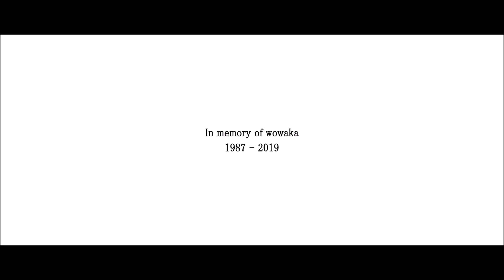kirukiru-將ラストメッセージ(Last Message)中文填詞並交給夏語遙唱了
致上最高的敬意

吶現在的你還是很快樂嗎?
你還能夠聽到我這邊的聲音嗎?
希望你至今依舊過的很開心
作曲
Marvin Valentin大人
借來的.ust/
Vo/
夏語遙
Mix/
kirukiru
我的FB粉專
那個世界
還想看看嗎?
吶你早就已經不在這裡了嗎?
這個世界
用這副聲音
因為有你而讓我找到了愛啊
沒有問題的
明明想這麼說
張開嘴後卻什麼都說不出來阿
沒有問題的
會這麼說嗎?
One two 現在說也還沒太遲喔
神明大人一次也好
我想把最後的信送出去
告訴我吧我想聽聽
更多有關於你的事啊

依然想要讓誰綻放笑顏阿
但我已經無法露出笑容了
再一次就再一次
啊我好想要見到你呀
今天能稍微醒來一下嗎?
我只想好好對你說聲謝謝

要是這封信
能送到就好了
吶千萬不要忘記給我回信喔
只是這封信
你會喜歡嗎?
要是你能理解這份心意就好
那一名少女
已經不認識了
因為你的曲子而成就的那少女
那一名少女
你還深愛著嗎?
One two 現在大家都是那少女了
人生是不開心
抑或著就只是不幸運
上下顛倒的少女
你也還是寂寞嗎?
你想要對這個停轉的世界說的話
不管是誰也都會想試著知道的話
我的故事也都已經沒有人知道了
是嗎是嗎

吶你能夠從那邊看見到我嗎?
有好好說出再見二字了嗎?
依然想要讓你綻放笑顏阿
從永恆的夢醒來吧
阿我想要跟你說愛你啊
我的聲音現在也只有帶著
永無止盡寂靜無聲的回響

從運轉那天起
就開始陪著你
就一起唱出了無數的歌曲
習慣了疼痛嗎?
是不是還依然
也還是最愛這個世界對吧
吶你唱出喜歡的歌了嗎?
成功了嗎?
還是說失敗了呢?
成功的讓誰綻放笑顏了嗎?
為了回應你所以我微笑了
再一次就再一次
啊我想要和你跳支舞呀
我只想要對你說我好想你